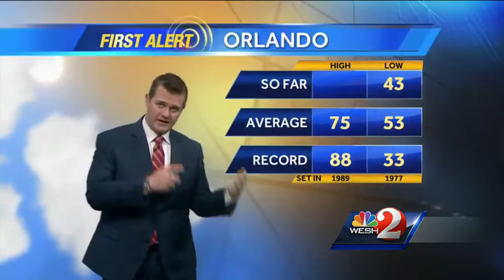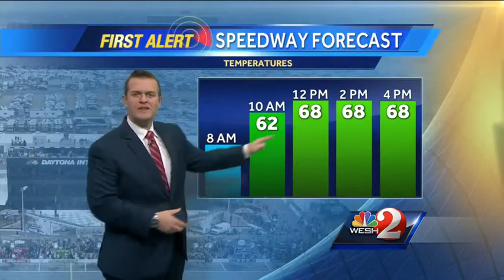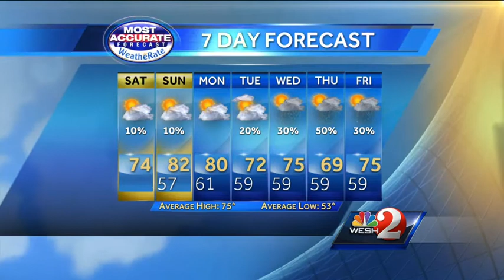Weather turns warmer for weekend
First Alert Meteorologist Eric Burris has a look at your weekend.